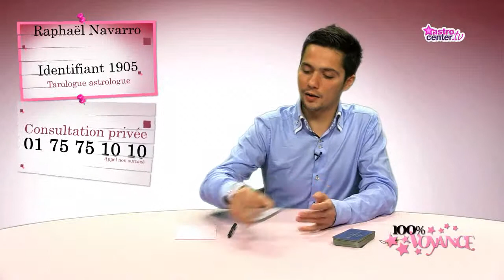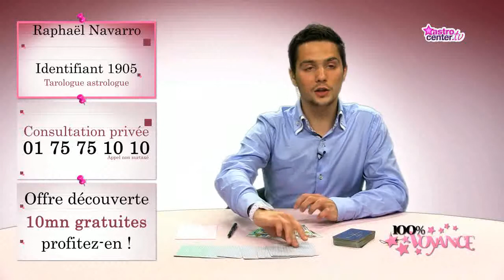Vais-je déménager? 100% Voyance - Raphaël Navarro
Raphaël Navarro répond à vos questions sur votre vie sentimentale.
Vous souhaitez faire une consultation avec Raphaël Navarro ? Rendez-vous sur sa fiche de présentation